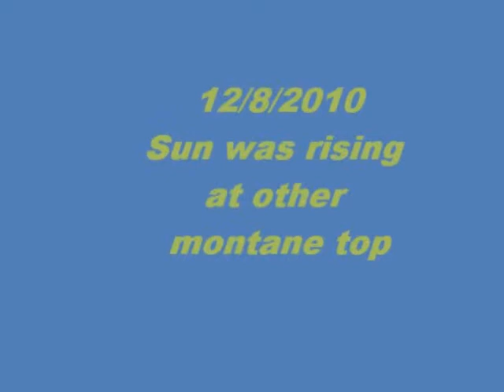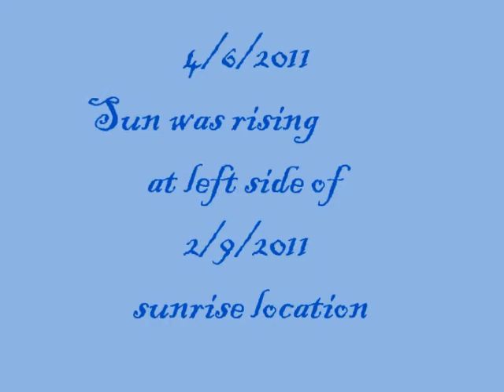Sun was rising on 5 2010,12 2010,2 2011 & 4 2011